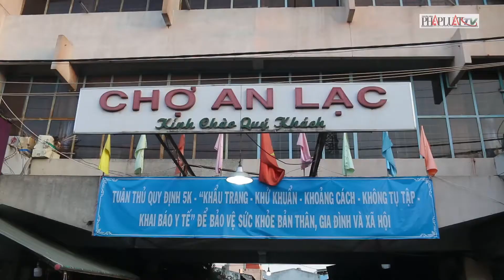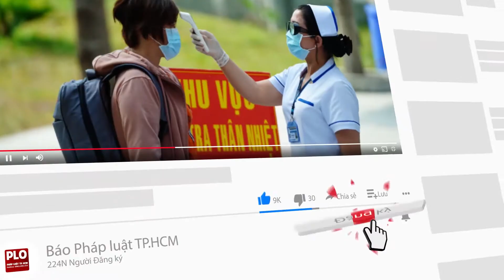Tiểu thương TP.HCM sốt ruột chờ khách đến mua hàng - PLO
Theo ghi nhận của PV, những ngày cận tết Nhâm dần 2022 tại các chợ truyền thống trên địa bàn TP.HCM không khí buôn bán khá vắng vẻ, tiểu thương đang ngóng khách đến mua hàng.